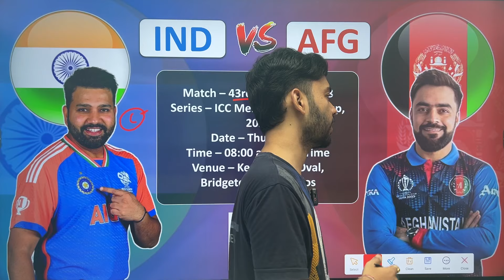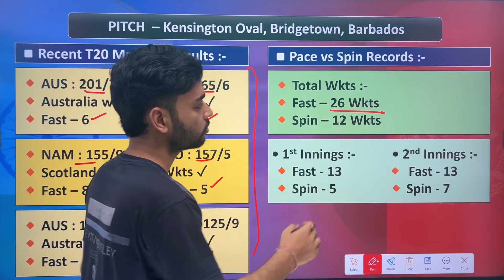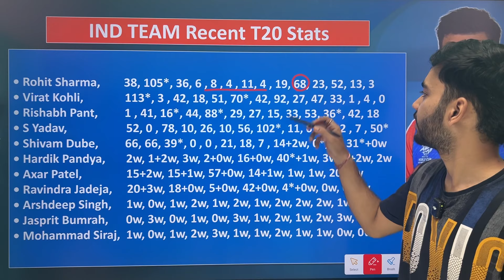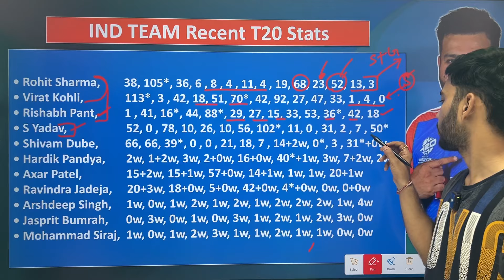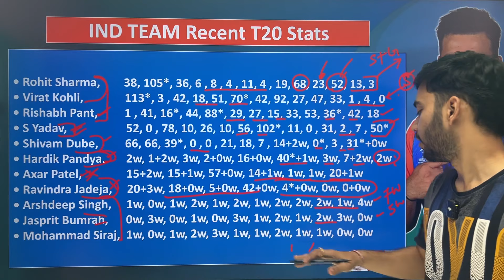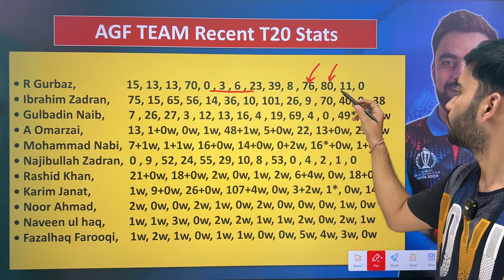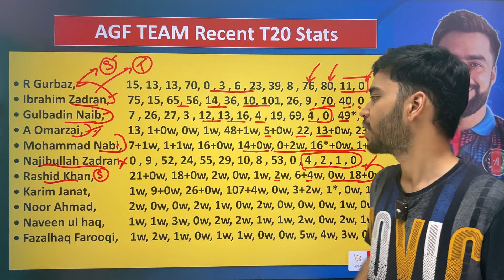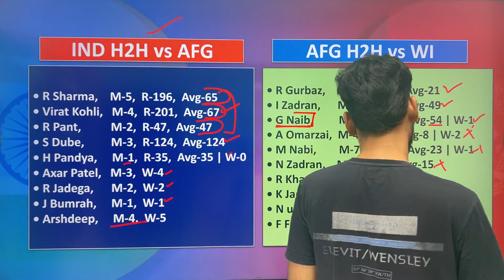AFG vs IND Dream11 Prediction | IND vs AFG Dream11 Team of Today Match | AFG vs IND WorldCup Dream11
AFG vs IND Dream11 Prediction | AFG vs IND Dream11 Team of Today Match | AFG vs IND World Cup Dream11

Afganistan vs India T20 World Cup Match Full Detail Analayis + Teams

Afg vs Ind Dream11 Prediction,
Dream11 Prediction,
Dream11 Today Team,
AFG vs India Dream11 Prediction,
Afganistan vs IND Dream11,
World Cup Dream11 Prediction,
Afg vs Ind Dream11 Team,
Afg vs Ind T20 World Cup Prediction,
Today Match Dream11 Prediction,
Afg vs Ind Prediction,
Afg vs Ind Grand League Team,
Sure Expert Support,
Somesh Thakre,